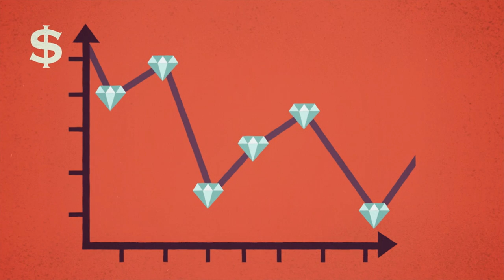Downsyde - 'Richman' - feat Moondog and Imposter - Official Video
Clip and Animation by Motionlab
Additional Vocals by Georgie Dee
Beat Produced By Optamus and Imposter

Lyrics:

Seems like if your rich you just want more/ If I was rich I’d be living on a Concorde
And I want the Dom Perignon poured in long pours/The Mile High Club when your on-board
We’re on tour in my private jet and I don’t have to tell you why my eyes are red/ I got a lion that’s fed just to liven my set and people do what I say like its Simon Says/
Don’t have to worry bout the money yo I got it sussed I’m on the fringe been a prick like I was Donald Trump/I get a lot of love/ A million dollars up/ I want to be a millionaire but all I want is one/

Chorus:
If was rich with lots of cash some to spend and some to stash
We all Dream to live like kings and have some of the finer things
(Would I give it all to charity)
(Would I give it to my family)

When I got no money and I want a feed is when I buy a ticket live the lotto dream/
Then I might care about the economy/ if my pockets were deep and had alotta green/
No more poverty living like I was monarchy owning all the property knowing that I would probably/
Party round the palm trees and you be swimming in the pool round the marque/
You can party all day like its Bali and be the first in the door and the last to leave/
You it starts at 3 at only half the speed then we race around the track cause my cars a beast/
I got a Lamborghini we’re drinking the martini’s and my hearts beating cause my cars so fast I can’t see things/ and we park it with the keys in its really part of the reason that I can’t believe/ That’s why I’m still only dreaming

We might dream but we got to feel /we can believe it what’s not real/
Some won’t and some do/ believe there’s something bigger in front of you/
To fly with the quasars or at least be on the radar/Maybe you just got to take part /
Not matter what the stakes are/ To know what you can be now/ Nothings stopping you deep down/
Whatever believing and dreaming about you just got to know that you can do it then seek it out/